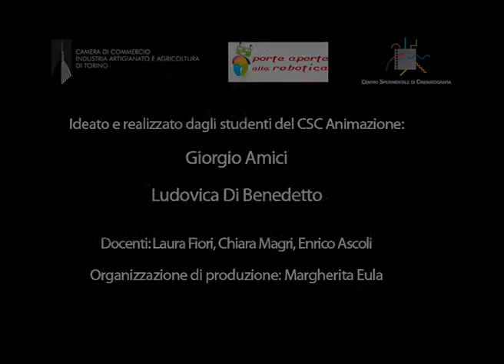Porte aperte alla robotica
Cortometraggio di animazione prodotto dalla Camera di commercio di Torino con il Centro Sperimentale di Cinematografia Scuola Nazionale di Cinema - Sede del Piemonte.